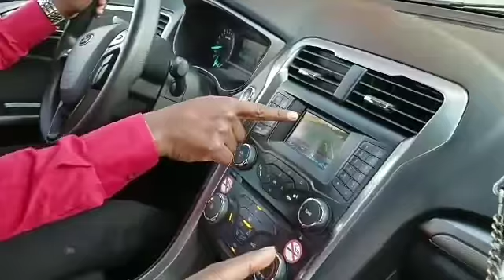Miggy Champ and Mr Ong'eng'o driving away From Indiana to New Jersey (Funny)